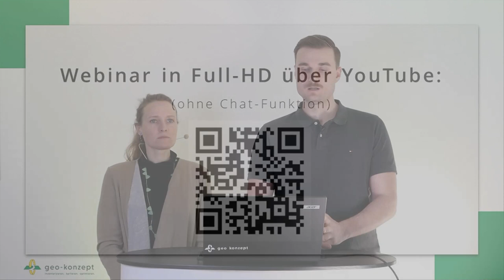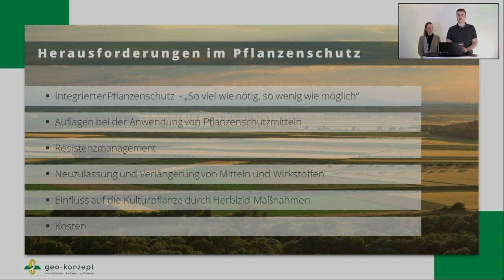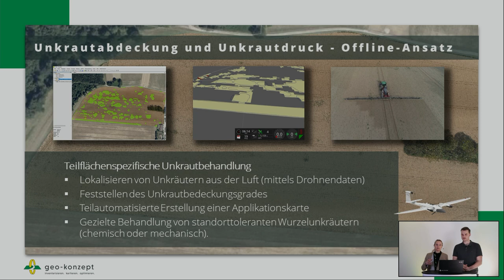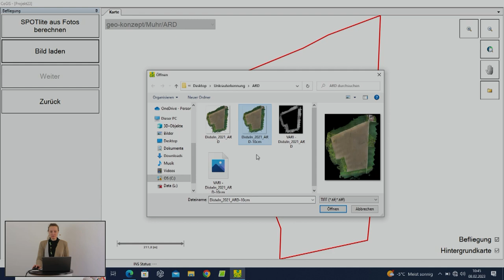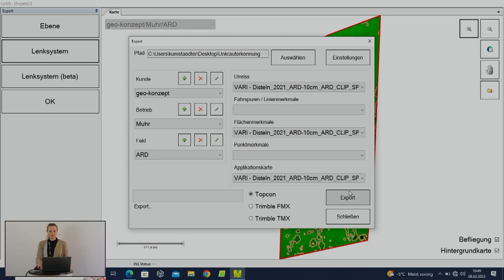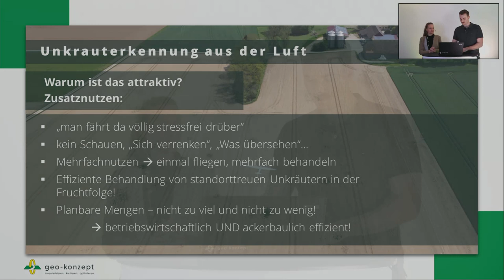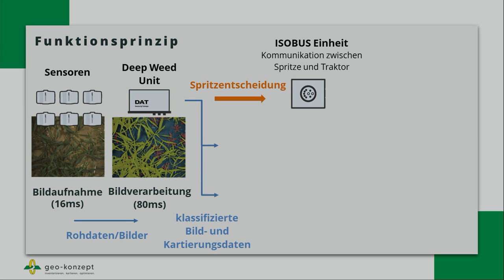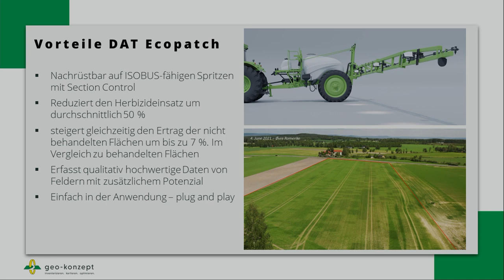Precision Farming - Smart Spraying - WEBINAR VoD vom 08.02.2023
Punktgenaues Sprühen – effizienter und gezielter Einsatz von Herbiziden

Steigende Ansprüche an den Einsatz von Pflanzenschutzmitteln, sowie immer weniger zugelassene Wirkstoffe erfordern einen immer sensibleren Umgang mit Pflanzenschutzmitteln. Eine flächige Ausbringung von Herbiziden bei ungleichmäßiger Verteilung der Unkräuter im Schlag stellt zudem eine Mehrbelastung für die Kulturpflanze dar. Ziel ist es, nur noch da Herbizide auszubringen, wo diese tatsächlich benötigt werden – um Ressourcen und Betriebsmittel zu sparen, Auflagen zu erfüllen und die Umwelt zu schonen. Wir zeigen Ihnen, wie einfach sich Smart Spraying auch auf Ihrem Betrieb einsetzen lässt.
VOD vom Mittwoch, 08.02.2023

Sie haben Fragen oder suchen weitere Infos?